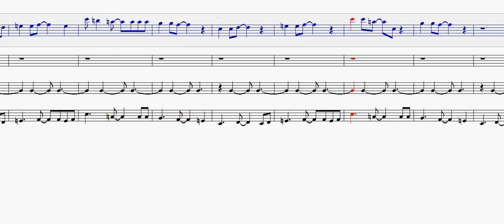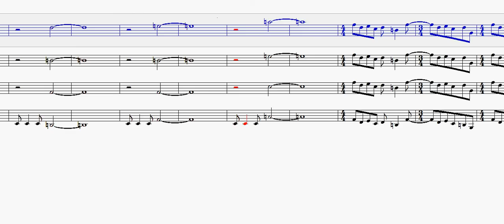Tom Sawyer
Tom Sawyer orig by Rush
Written for 4 Trombones / Euphoniums, or 3 Trombones / Euphoniums and Tuba
SHEET MUSIC POLICY:
1. Comment on any video of mine
2. Send message saying the song you commented on, the name of the song you want, and your email
3. You get your sheet music